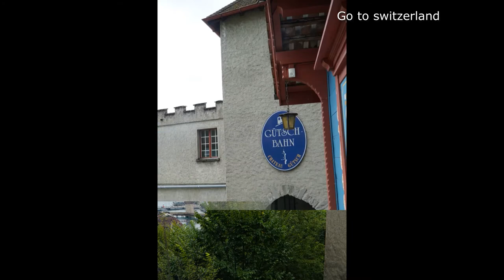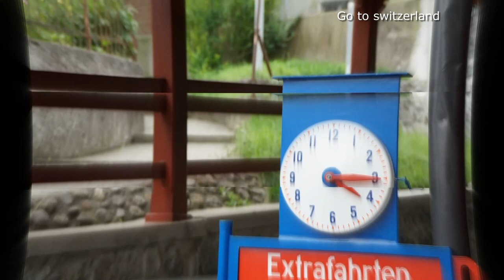Containing Switzerland 2019# World Travel Sketch# Healing Time#스위스여행사진#대자연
Containing Switzerland 2019# World Travel Sketch# Healing#세계여행 Time#스위스여행사진#대자연#스위스여행#시라LIFE
Track : 존재의 이유 / Reason of Existence
Composer : TTRM